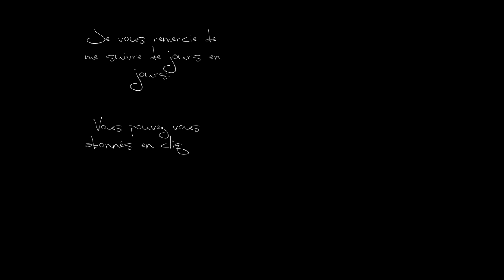Papa Pear Saga, level 405